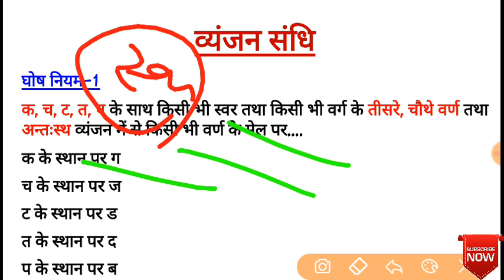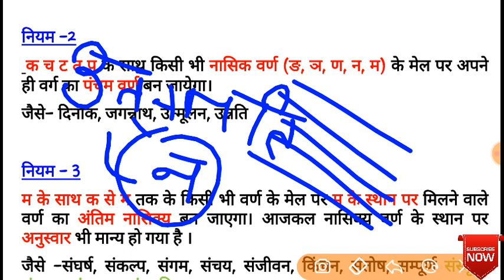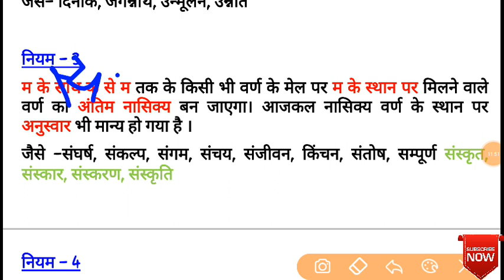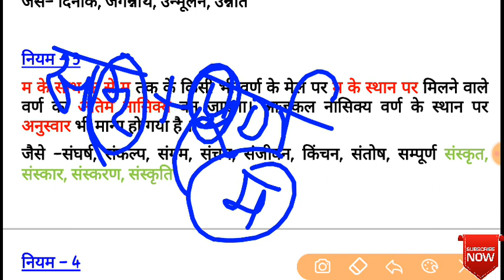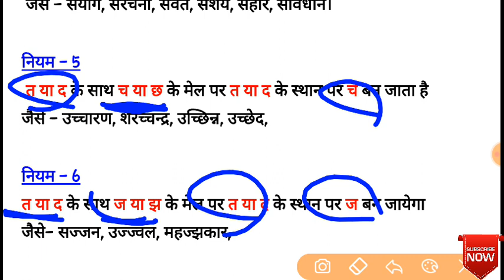संधि हिंदी व्याकरण (व्यंजन संधि भाग-1) भाग-26👍👍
हमारे साथ नियमित जुड़कर प्रत्येक परीक्षा की बेहतर और उचित दिशा में तैयारी करें ।।